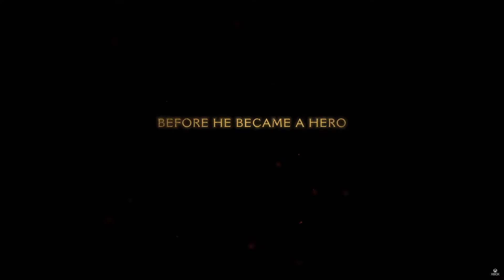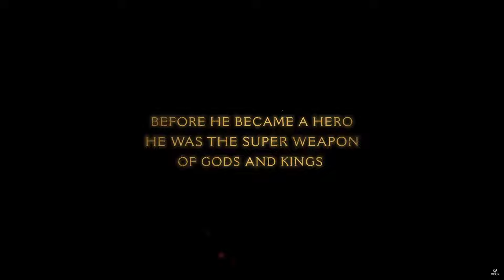DOOM THE DARK AGES🔥TENEMOS un MEGAZORD y un DRAGON para JUGAR 🔥¿FUTURO GOTY del 2025?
APRIETA AQUÍ ABAJO PARA CONOCER MÁS SOBRE DOOM THE DARK AGES 👇👇👇👇👇👇👇

DOOM THE DARK AGES🔥TENEMOS un MEGAZORD y un DRAGON para JUGAR 🔥¿FUTURO GOTY del 2025? . En este video hablaremos sobre toda la información nueva que recibimos acerca de Doom The Dark Ages  y su gameplay. Disfruta mucho el video.